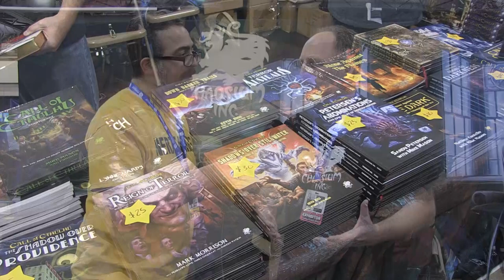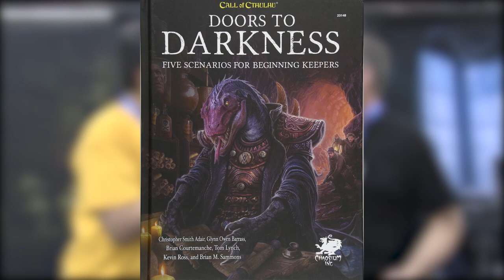Call of Cthulhu: Berlin, A Cold Fire Within, and more with Rick Meints, President of Chaosium, Inc.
At PAX Unplugged 2019, we interview the President of Chaosium, Inc., Rick Meints, about their newest Call of Cthulhu role playing books, where a newbie can begin, and why is Cthulhu so popular in modern storytelling.